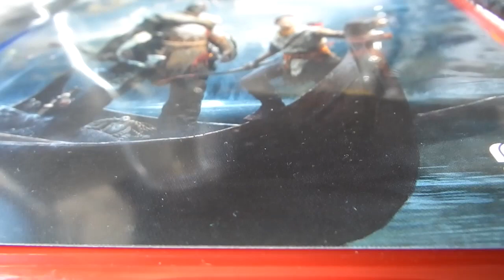🔷 REGALOS DE NAVIDAD ADELANTADA | BATMAN Y MÁS BATMAN | FIGURAS DE 30CM/12" | VIDEOJUEGOS | REVIEW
Querido Diario Colectivo: esta semana quiero compartir contigo que por fin llegaron todas mis compras (previas al Buen Fin y Black Friday, etc.) que hice en Octubre. La verdad estoy muy satisfecha y contenta con las ofertas que pesqué con tiempo. Compramos figuras de Batman Missions, de Spin Master y nos conseguimos 3 videojuegos de Play Station 4 a precios decentes. Para mí, la neta, ya me siento en Navidad. JEJE